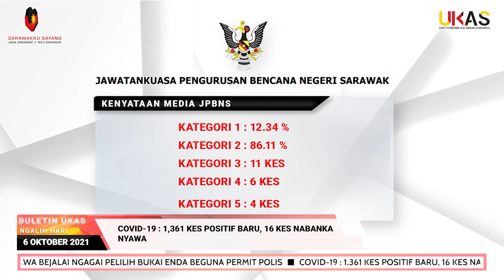BuletinUKAS IBAN EDISI NAGALIH HARI 6 OKTOBER 2021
1.Pengawa Bejalai Ngagai Pelilih Bukai Enda Beguna Permit Polis
2.COVID-19 : 1,361 Kes Positif Baru, 16 Kes Nabanka Nyawa
3.Teater Muzikal Ngerami Ngintu Hari Pengada Ke-85 TYT Nengeri Sarawak
4.Mercy Malaysia Ngaga Sepital Medan Miri
5.ADUN Tasik Biru Ngabas Projek Ngaga Gerija St. Mary Kampung Bogag
6.156 Iku Agi Nembiak Sekula Primari Pelilih Bau Nerima Tuchuk Vaksin Dos Keterubah
7.ADUN Tanjong Datu Nyuaka Projek RTP Ngemanah Perengka Guna Padang Futsal Di Stadium Lundu
8.SUPP Pampang Bukit Assek Nyuaka Bantu Ngagai Sida Ke Tasah Angus